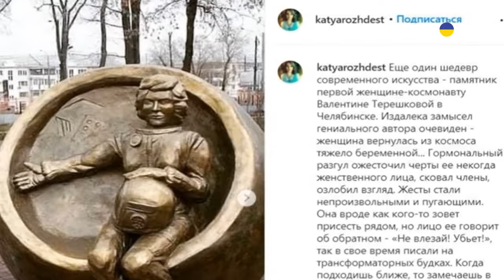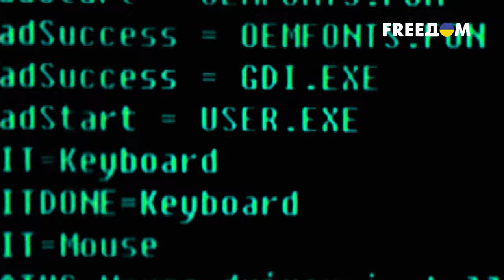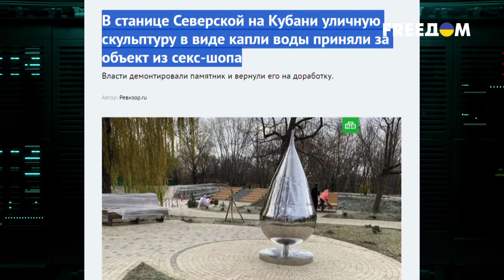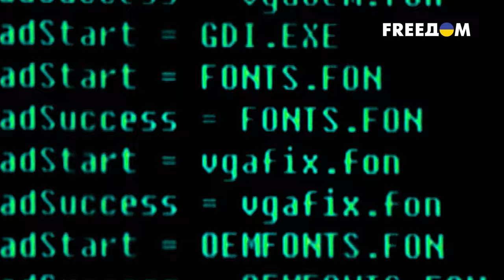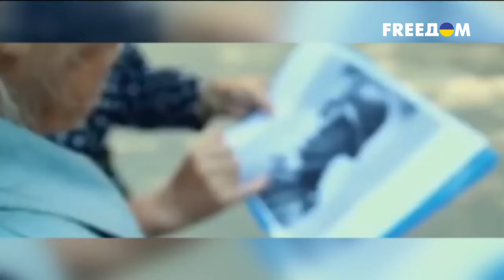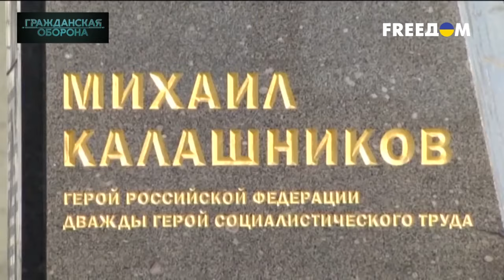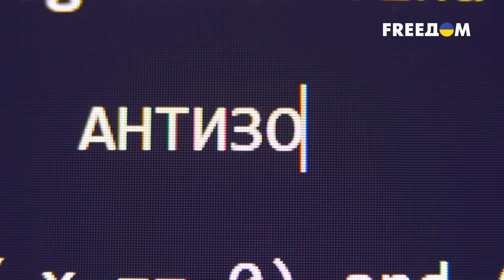"ЧТО ЭТО"?! Россияне ОБОМЛЕЛИ от НОВЫХ памятников! А Путину НРАВИТСЯ 🥰 - Гражданская оборона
Как ни крути, но мы, наверное, никогда не перестанем удивляться тому, что происходит на просторах "Мордора". Что ни возьми, на какую сферу не глянь – везде сплошная дикая хохма. Ну правда, Рашка же во всем умеет выделиться, и это далеко не в позитивном смысле этого слова. Возьмем, к примеру, их феноменальное умение позориться с установкой всевозможных памятников, инсталляций и скульптур. Нет, конечно же искусство — это дело субъективное и критиковать его такая себе идея, но мимо "шедевров" Великодуховной страны пройти просто нереально...